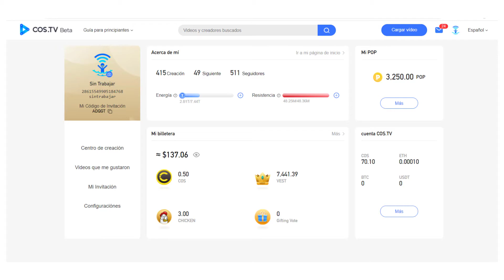Ganar 100000 pops en COS TV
¿Quien soy?